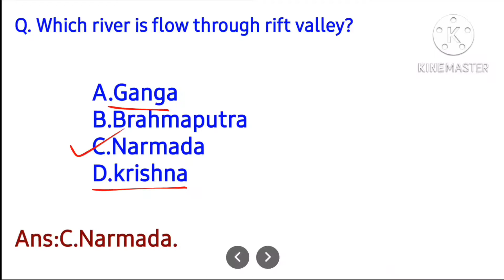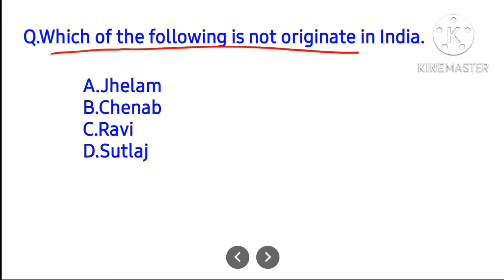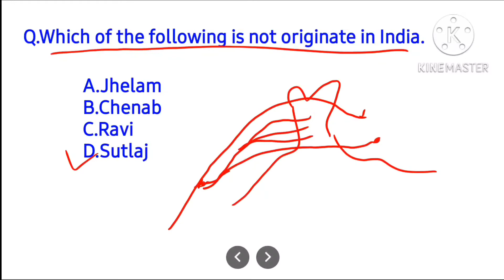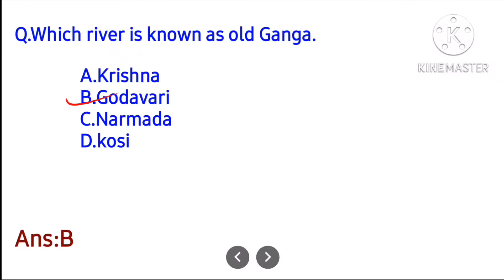Common mcqs for Special Tet 2023..in boro..